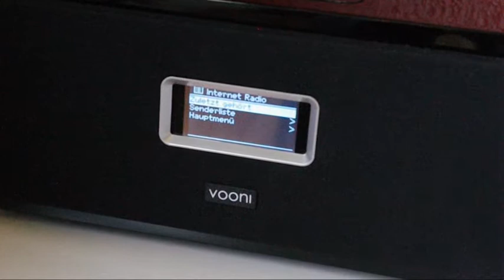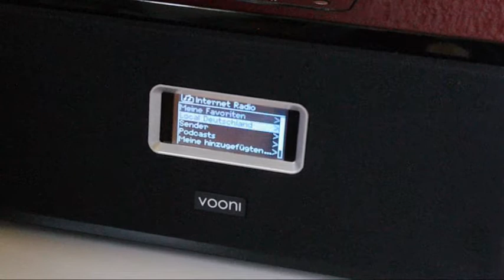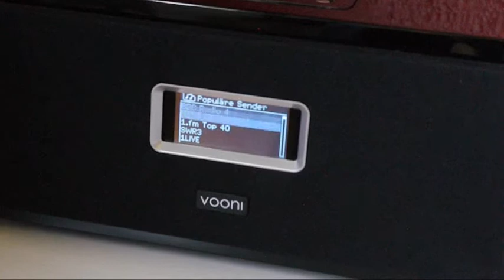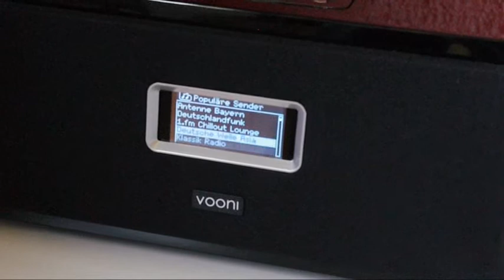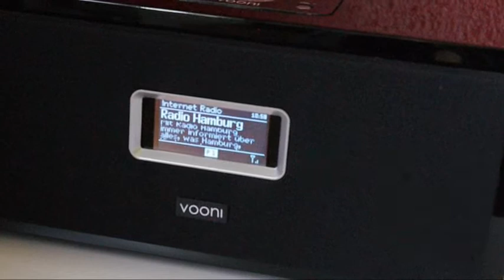[Review] Vooni Internetradio VIR810 von yomoy.de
Eine kleine Veranschaulichung der Funktionen des Vooni Internetradio VIR810 von yomoy.de